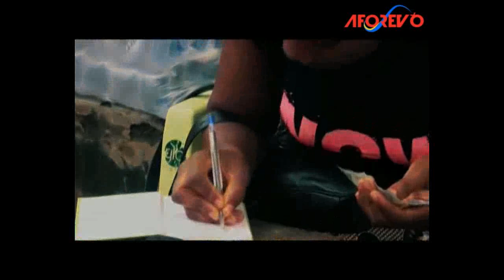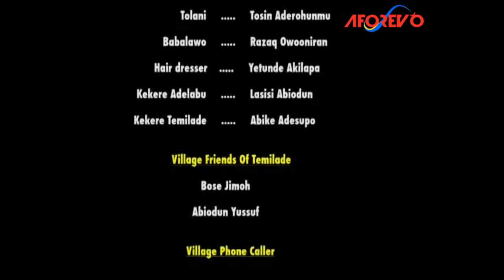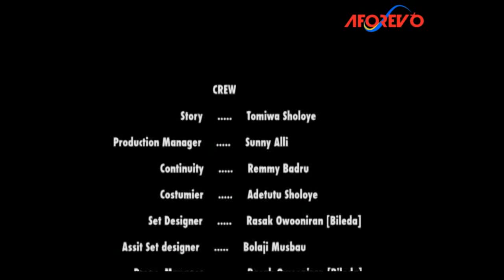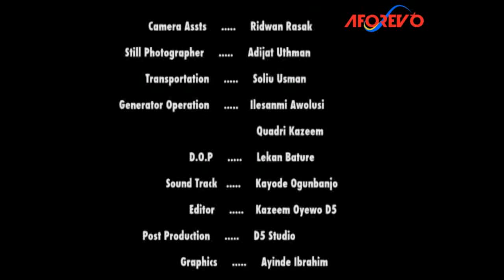EEGA - Nigerian Yoruba Movie Starring Taiwo Hassan, Muyiwa Ademola, Ayo Adesanya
EEGA